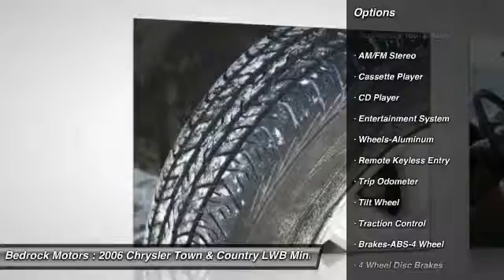2006 Chrysler Town & Country LWB Touring Rogers, Blaine, Minneapolis, St Paul, MN M823123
2006 Chrysler Town & Country LWB Touring

Bedrock Motors
13830 Northdale Blvd.